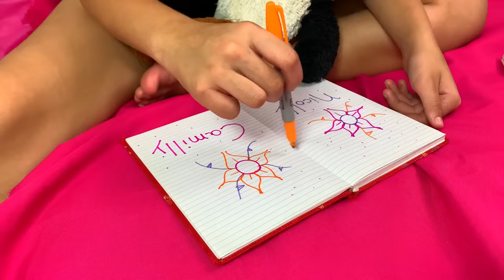A Irmã Feiurinha - O FILME ⭐️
filme,filme completo,filme de romance,escola,entretenimento,histórias para meninas,girl movies,a filha da minha professora,novelinha,web serie,clara correia tv,a filha da minha professora 5,a irma feiurinha,minha irma adotada,filmes para garotas,gacha life,filmes,pop teen tv,filmes completos dublados